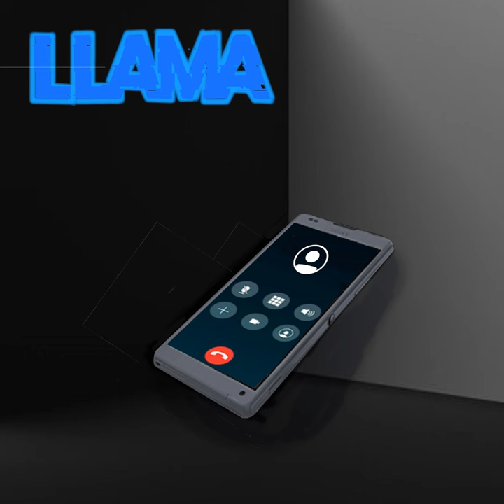Llama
Llama · Hurt Eyes · Deku

Lyricist, Composer: Rodrigo Javier Zarate Salinas
Lyricist, Composer: Brayan Adair Martínez Hernández